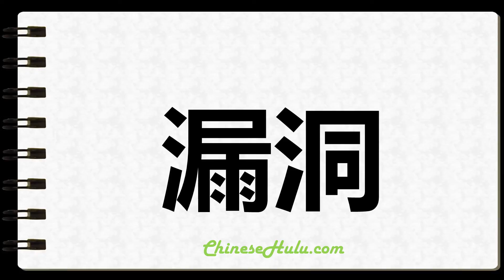How to Write Vulnerabilities in Chinese